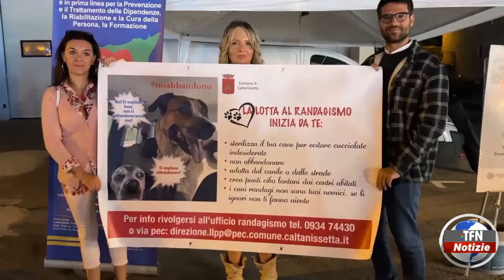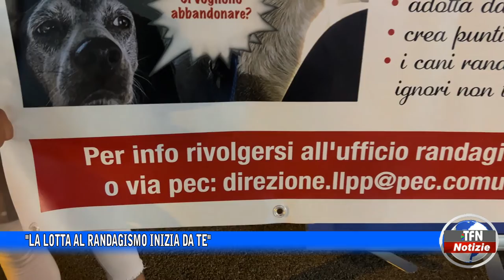"La lotta al randagismo inizia da te"